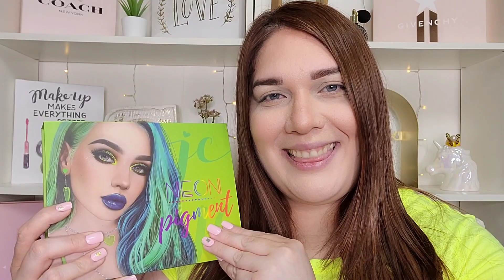MAQUILLAJE CON PIGMENTOS NEONES | FT. BEAUTY LATINAS SQUAD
💙UN POCO SOBRE MI:

🌸DE DÓNDE ERES? DE PUERTO RICO, LA ISLA DEL ENCANTO

🌸DÓNDE VIVO? SEÚL, COREA DEL SUR

🌸PET LOVER 🐶

🌸MI HAPPY COLOR : EL NEGRO

PREGUNTAS FRECUENTES:

▶TIPO DE PIEL: NORMAL A SECA
▶QUÉ BASE SOY EN MAC: NC15
▶DÓNDE EDITO: FILMORA GO
▶ QUÉ LUZ UTILIZO